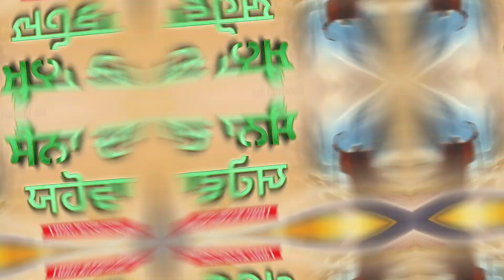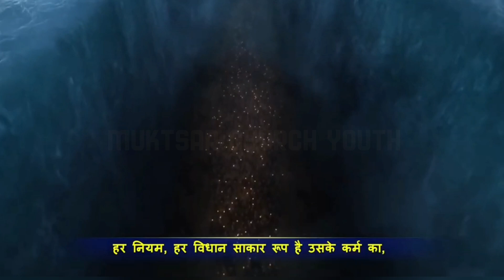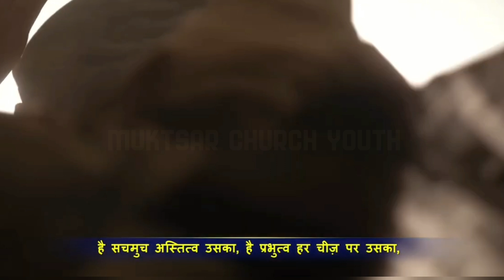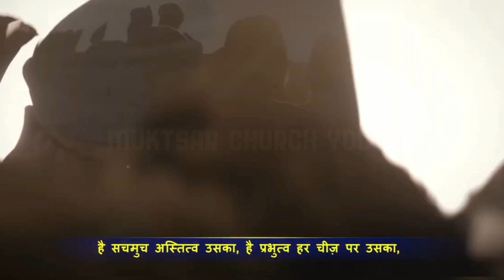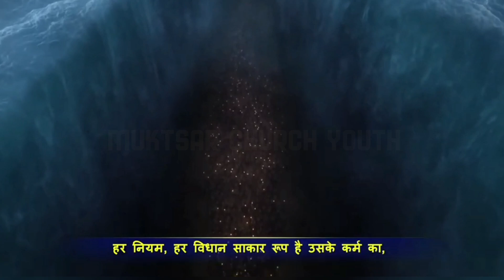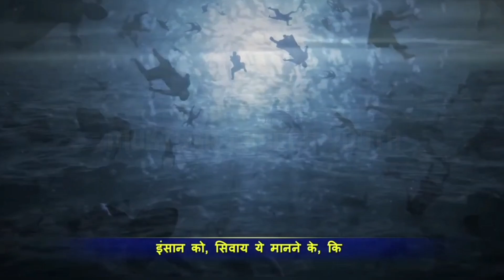Saina Da Yahowa Live Worship song 2024 || Bro Deep Singh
Saina Da Yahowa Live Worship song 2024 || Bro Deep Singh worship ‎@muktsarchurchyouth

Saina Da Yahowa New Masih song
Saina Da Yahowa Worshiper Gill Deep